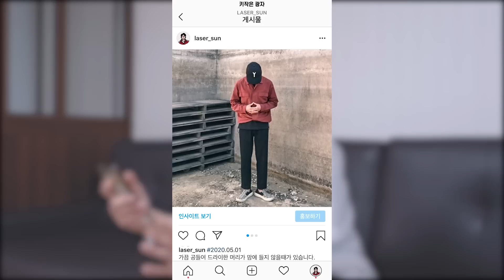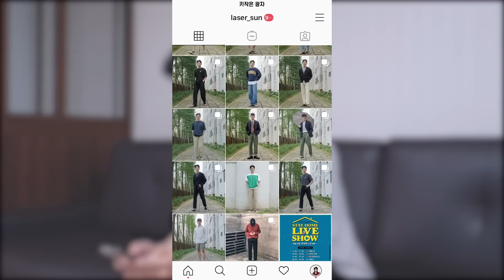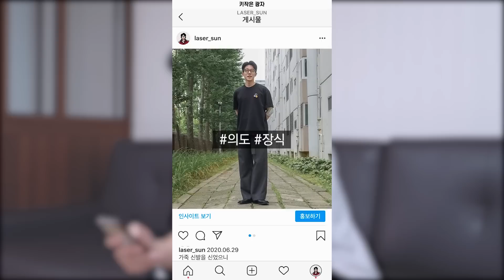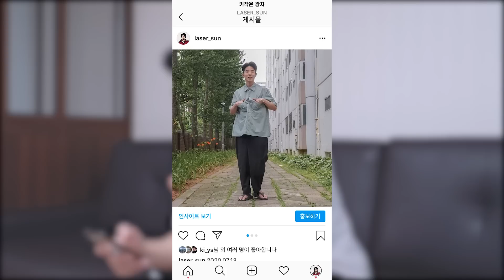오래 입는 슬랙스 특징 3가지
오래 입는 슬랙스는 어떤 특징을 가지고 있을까?
실제로 제가 자주 착용하는 아이템들에서
그 이유를 찾을 수 있었습니다!

우리 반바지들이 오래 착용하는 슬랙스는
어떤 특징을 가지고 있나요?